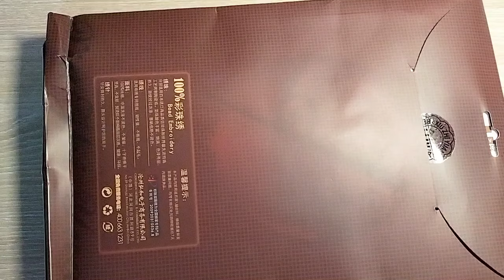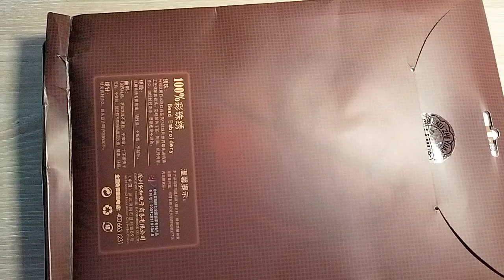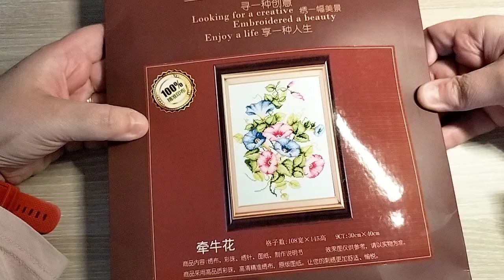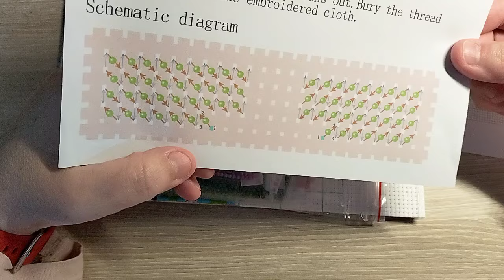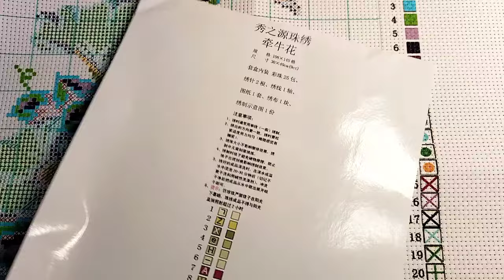☀️unboxing broderie perlée ☀️ nouveau loisirs ,ça vous tente ?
je vais adorer 💓💖
voici le lien direct de cette superbe toile perlée sur
Je viens juste de trouver cet article incroyable sur AliExpress. Jetez-y un coup d'œil !
17,64€  53%de réduction | Ensemble complet de perles d'icônes d'aviation, kits de point de croix Glory, perles pour la couture, décoration d'intérieur, 3mm